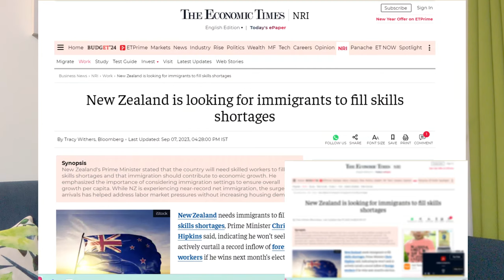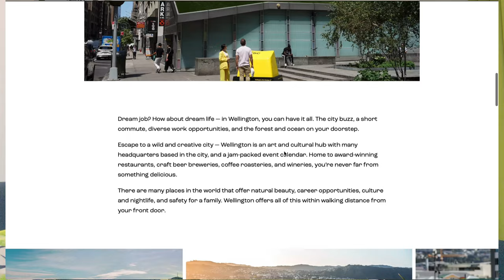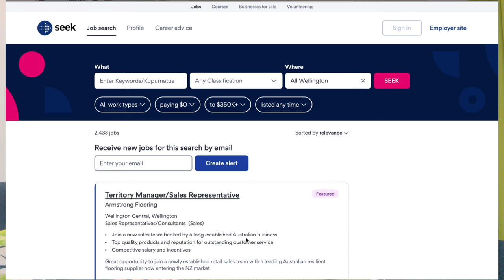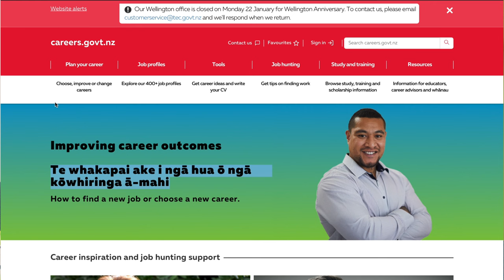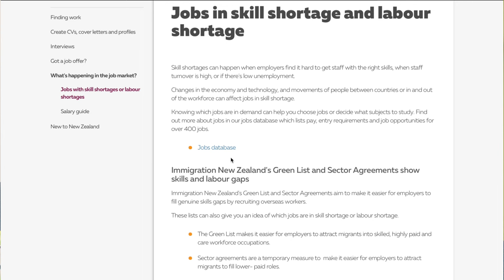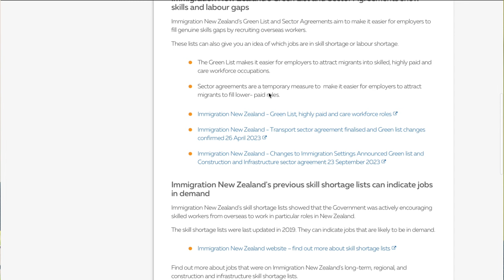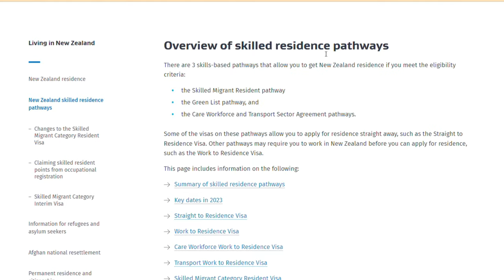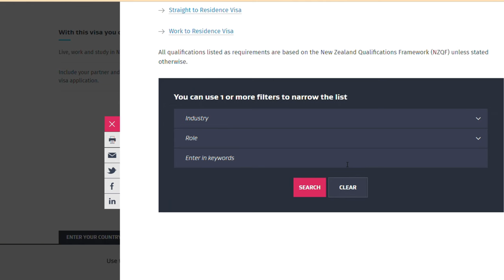Self Sponsor yourself in New Zealand | A Step by Step Guide For New Zealand PR Visa in 2024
Want to travel like me? Invest in stocks (forget Mutual funds and start investing in new age Robo advising) – I have been using it for years and regular self-investing has made it possible for me to achieve my dream of solo travel abroad!

About me: 9 to 5 Career Advisor (CCDP certified), empowering students and professionals to achieve their dream career by maximizing their potential Also on the side. I am also a 5- 9 professional clinical dietitian consulting patients. My friends call me 'finance nerd'. Oh I am also a weekend traveler making most of my quarter life to explore and learn from different cultures! My content can help you live a life of your dreams by discovering your passion and opportunities for study, scholarships, work and PR opportunities abroad! If you are reading this then I hope you have a wonderful day :)

any questions, please feel free to drop a comment on my video and I will be happy to help you!